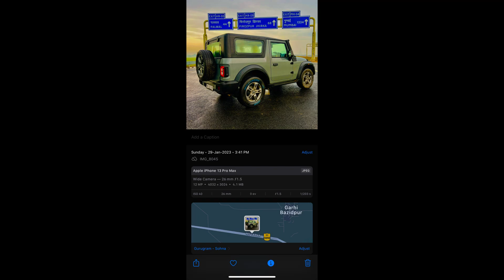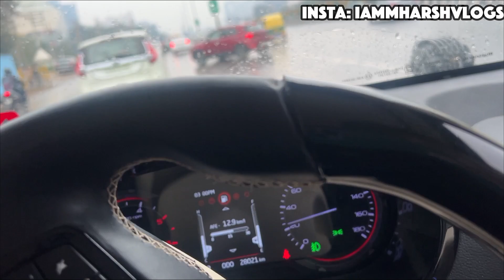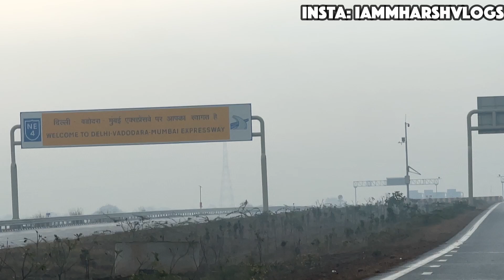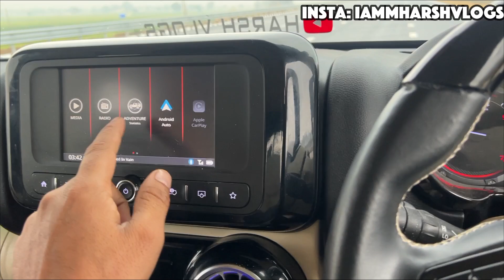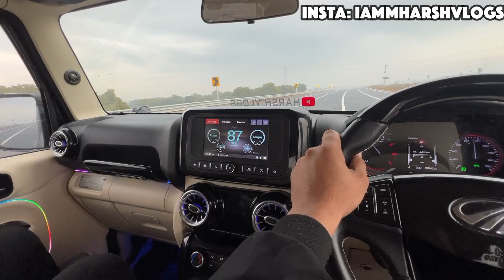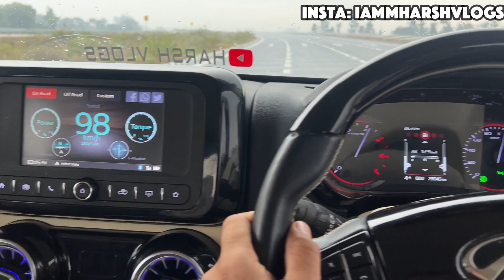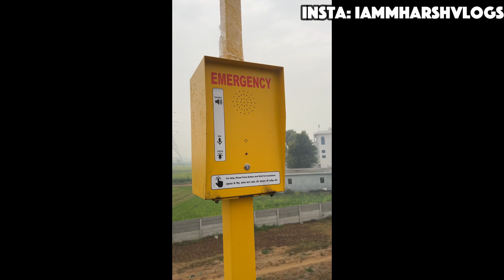NEW MODIFIED THAR 2023 को DELHI MUMBAI EXPRESSWAY pe जहाज़ bana diya✅ 200km/hr | Very Fast🚀 THAR 4X2